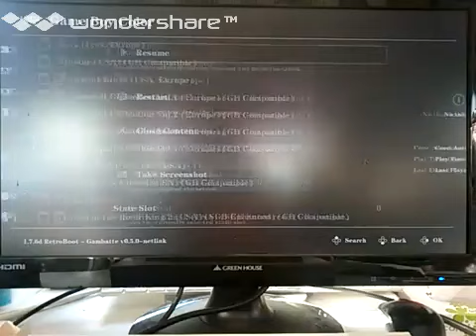[実況]「POP'N TWINBEE=ツインビーだ!!（GBC）」TBM 64GB 初見プレイ！